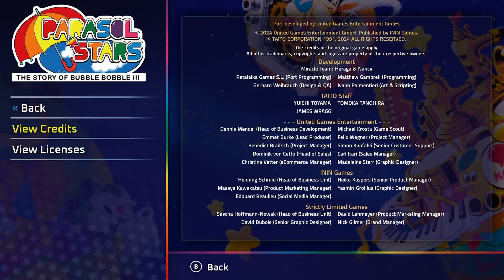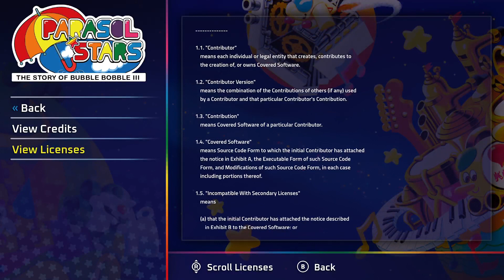Parasol Stars The Story of Bubble Bobble III - ININ Games XBOX SERIES X Gameplay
Parasol Stars The Story of Bubble Bobble III - ININ Games XBOX SERIES X Gameplay Twitch Stream - Unedited